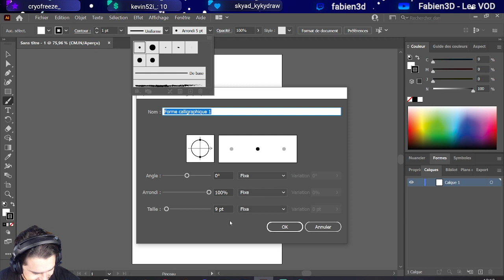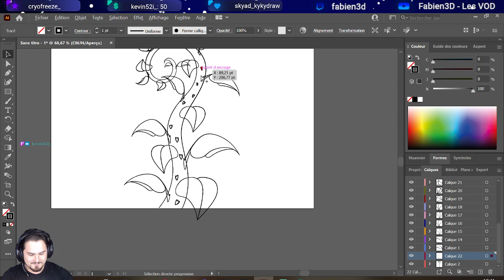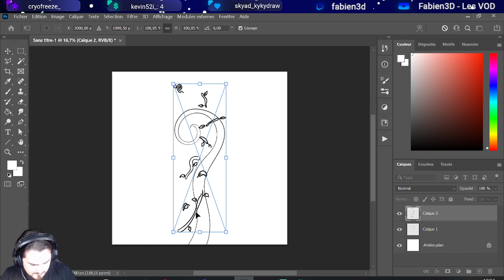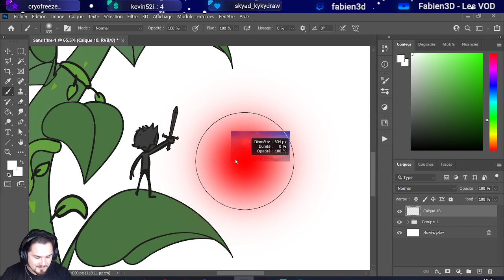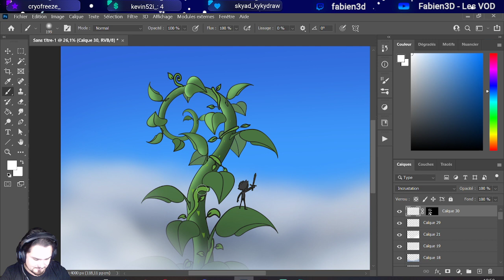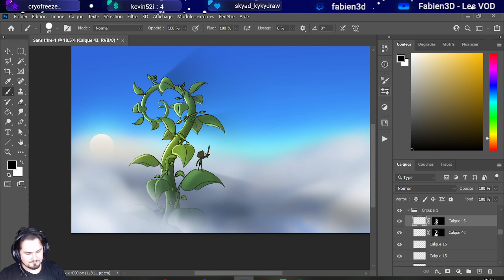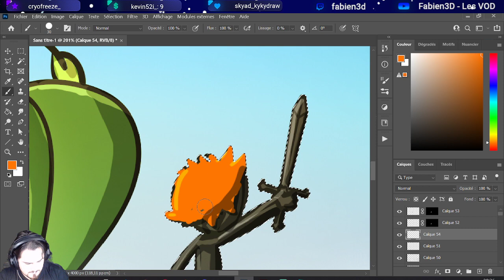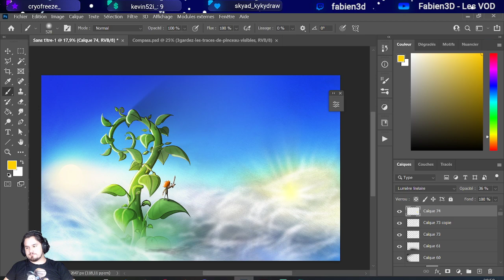Inktober #20 - Sproot - 20/10/2021 - Feat GoldFirePaw